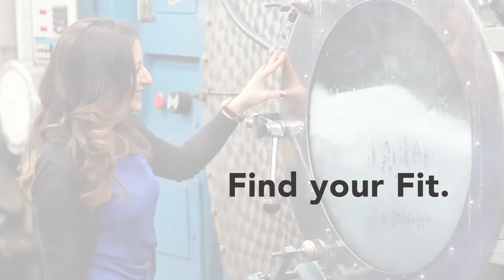Gildan Fits Donia to a Tee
Meet Donia Isidean, Director of Product Development & Sourcing, Canada. Donia’s impressive career growth is inspiring to us all, listen to her story…